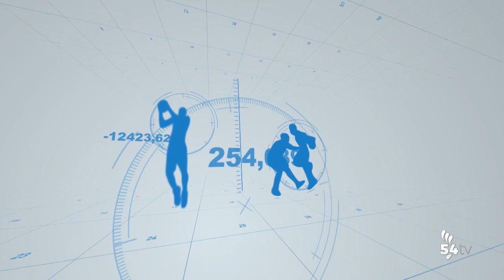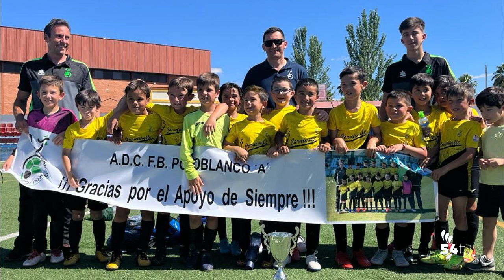DEPORTES 6 JUNIO